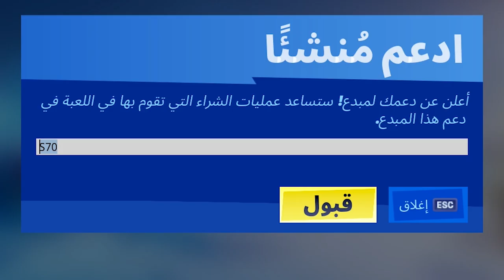اخر أخبار طور الزومبي تحديث V11.31.1 هام جداً للاعبين طور انقاذ العالم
دردشة تصميم لوضع أنقِذ العالم | تغيير تكتيكات اللعبة
20‏.12‏.2019
بواسطة فريق Fortnite
مرحبًا بكم جميعًا،

نحن هنا لنقدم بعض النقاشات الإضافية حول التغييرات المتعلقة بالتوازن التي أضيفت في تحديث الإصدار 11.30، بالإضافة إلى أفكارنا حولها. نراقب الملاحظات عن كثب منذ إصدار التحديث ويسرنا إعلامكم بأن تحديثنا القادم سيتعامل مع بعض المشكلات التي أزعجتكم.

كانت إحدى أهدافنا الأساسية تغيير تكتيكات اللعبة بحيث تظل أنفاق المصائد مهمة وأن تقدم معظم العمل، ولكن تتطلب من اللاعب النشط المشاركة للحفاظ على سلامتها وفعاليتها. نحن نريد في النهاية جعل اللعب النشط أكثر تفاعلية وإرضاء من اللعب السلبي، ولذا نقدم هذه الإصدارات المبكرة لتغيير تكتيكات اللعبة. وأيضًا ضرر القدرة ومزايا الصحة/الدرع تخدم هذا الهدف، ولكن لا يزال أمامنا بعض العمل المطلوب إنجازه.
مصائد الغاز وقاذفات الأرضية
لاحظنا أن استخدام مصيدة الغاز يسمح بتراكم الإصابة والوصول بمستويات من الضرر تفوق ضرر المصائد الأخرى بكثير. قمنا بتغيير مصيدة الغاز بحيث لا توجه قيمة كاملة مضمونة من خلال الإصابة، ولكن توجه ضررًا هائلاً لأي عدو محاصر في نطاق المصيدة. تتلقى مصائد الغاز أيضًا زيادة إجمالية في الضرر بنسبة 15% لكل مدة قصيرة والآن تقلل من سحب النحل. لا يزال هناك بعض التحديثات التي نحتاج إلى إضافتها إلى مصيدة الغاز، مثل أن ميزة فترة التأثير لا تعمل بشكل سليم.

كما لا يسعدنا الحالة العامة لقاذفات الأرضية وكيف كانت تستخدم لتوجيه ضررًا قائم على النسبة المئوية للمومياوات. وقد تسبب هذا في وضع قاذفة الأرضية بشكل عشوائي في أوضاع اللعبة ذات المستويات العالية مثل صقيع Fortnite والتحمل، حيث تستخدم قاذفات الأرضية بشكل مفرط مقارنة بالمصائد الأخرى.
أنابيب البروبان
في السابق كان الضرر اللاحق بأنفاق المصائد ينتج عن الطلقات العشوائية وأخطاء اللاعبين الآخرين التي تفجر كومة أنابيب البروبان الموجودة على الأرضية. لم تعد المومياوات المفجرة ترمي أنابيب البروبان وتقوم الآن بمهاجمة النفق بفعالية، بحيث لن تحتاج إلى التفاعل لصدها. وأيضًا ستتدمر المومياوات المفجرة ذاتيًا عندما تصل إلى ⅓ من نقاط الصحة إذا تعرضت لضرر المصيدة، لذا فهي لا تزال تمثل تهديدًا لأنفاق المصيدة. وبشكل عام أردنا أن تمتلك المومياوات أدوات إضافية فعالة ضد الأنفاق - مثل التغييرات على المومياء المفجرة والمومياء المحطمة والمومياء المعالِجة المضافة حديثًا.
المومياوات المحطمة، المزيد من التحطيم!
اسمها يطابق حقيقتها، كان الهدف من المومياوات المحطمة دائمًا تحطيم الهياكل. قبل التغيير، كان لدى المومياوات المحطمة خطأ منذ فترة طويلة يسهل استغلاله بسبب ذكائها الاصطناعي الذي منعها من التعرف على بعض الهياكل المعدلة كأهداف صالحة. وقد أدى تصحيح هذا الخطأ، بجانب التغييرات اللاحقة على قاذفات الأرضية إلى مشكلة جوهرية مع تطور المومياوات في صقيع Fortnite والتحمل. فقد أدى إلى ترك اللاعبين بدون طريقة صالحة لصد المومياوات المحطمة في المستويات العالية.

أصدرنا إصلاحًا سريعًا لتقليل مستوى تطور المومياوات في التحمل وصقيع Fortnite والجزء الأعلى من القمم التوائم. سيؤدي هذا إلى جعل المومياوات المحطمة والمومياوات المفجرة أكثر قدرة على التعامل معها. وبخلاف التعديلات على تطور المومياوات، سنراجع بعض الأسلحة والمصائد ذات الفعالية المتدنية لنعرف العناصر التي يمكننا تعديلها.

شكرًا جزيلاً لكم على جميع الملاحظات البناءة منذ أن انطلق الإصدار 11.30. لقد ساعدنا كثيرًا صبركم ومشاركتكم، ونتطلع لمعرفة آراء الجميع بشأن جميع هذه التغييرات القادمة. ترقبوا المزيد من التحديثات حول تكتيكات اللعبة في المستقبل.

عطلات سعيدة!